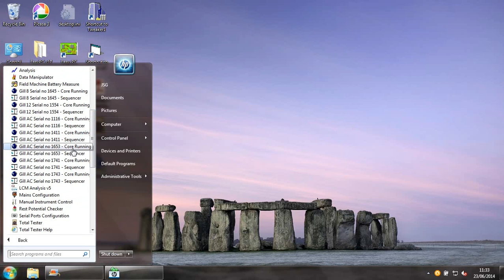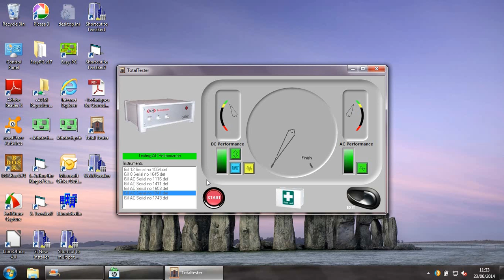Running the Total Tester - ACM Instruments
Demonstration of Total Tester feature using ACM Instruments software